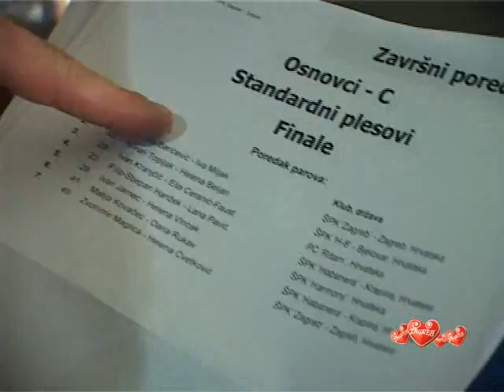Dance spectacle 2010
Dance spectacle 2010 is the national dance competition organized by a world-class dancer couple from France and Croatia. Lively dances like samba and cha cha cha intermingle with the more classical ones like the Viennese waltz and tango. Gathering over 250 dance couples from all over Croatia and young musicians, this event is both entertaining and exciting.